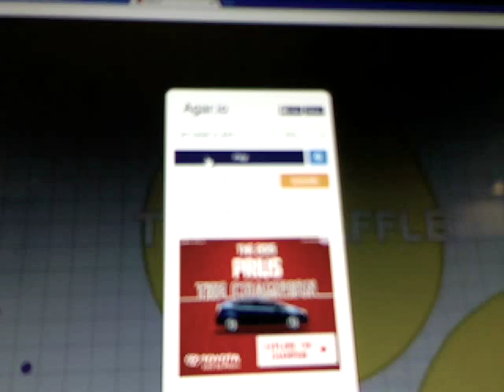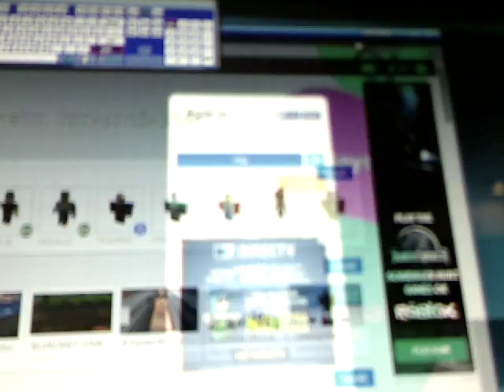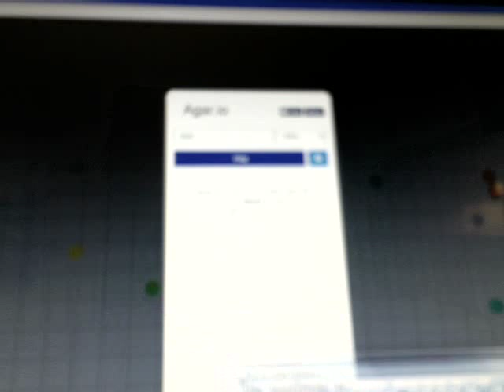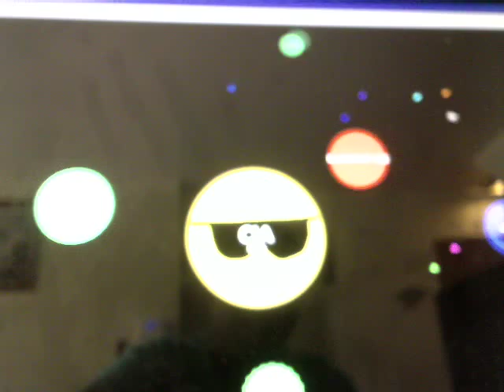AGAR.IO #2 CIA IS OP